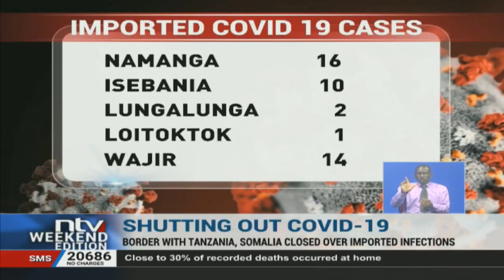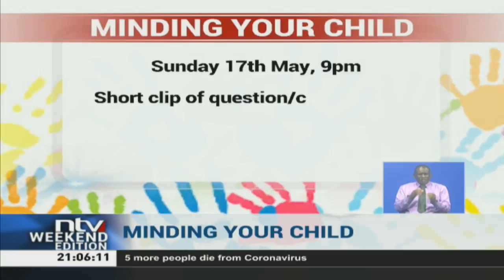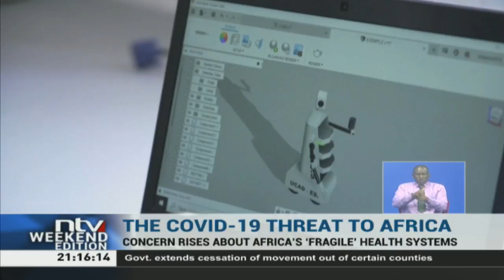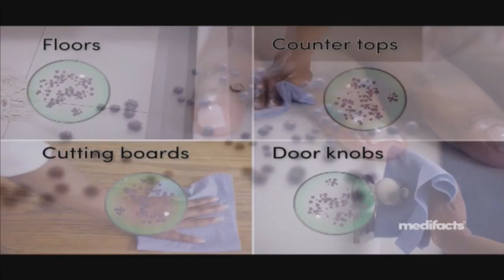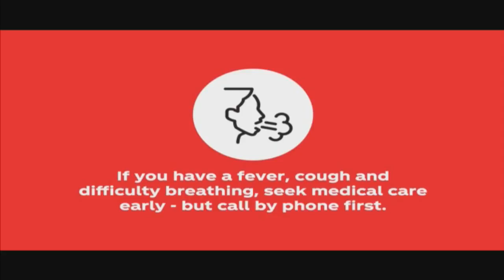NTV Kenya Livestream || NTV Weekend Edition with Smriti Vidyarthi